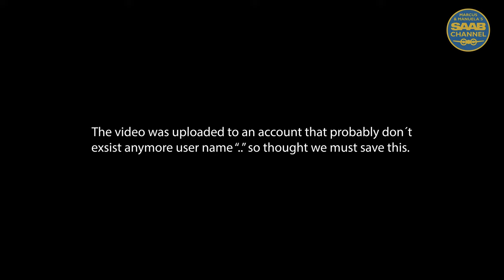SAAB: Bob Sinclair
Merry Christmas and a Happy New Year! Hopefully many of you Saab fans are free from work and can watch Saab youtube videos. In sad recognition of the 10 year since the Saab bankruptcy we made this homage to Saab. Everyday between 18 of Dec to the 9 of January there will be a new video posted about Saab from the Saab archive over the internet.

A video made in tribute to the late Bob Sinclair uploaded by SaabHistory.com (Seth D Bengelsdorf is the creator of this video). The account to this video was marked as user ".." so I had to save this video for the future.